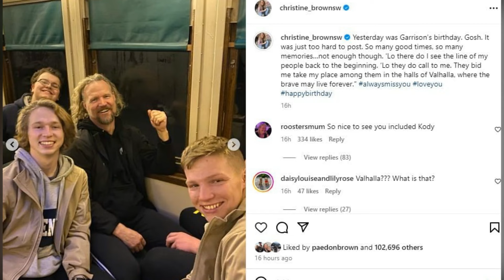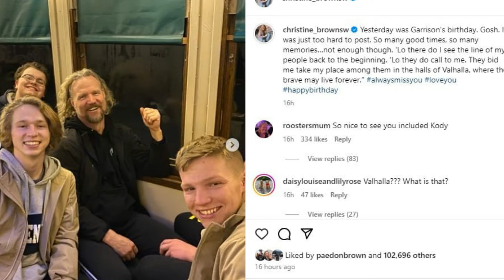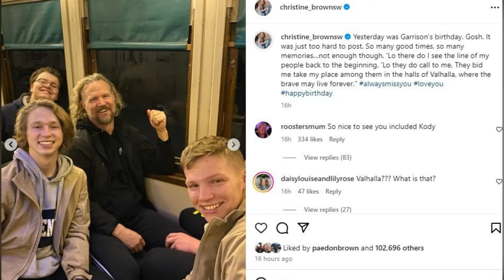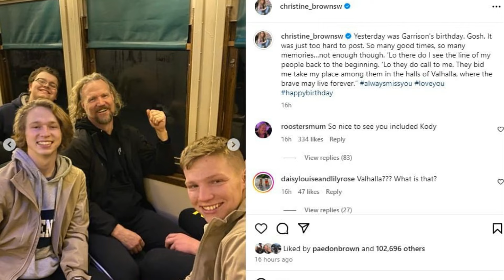Sister Wives: Christine Brown's Touching Tribute and the Complexities of Family Dynamics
In this video, we delve into the heartwarming tribute shared by Christine Brown in honor of her late son, Garrison, and the complexities of family dynamics within the Brown family. We break down the rare photo featuring Kody Brown and his sons, and explore the significance of this poignant moment. Join us as we navigate through the emotions and reactions sparked by this tribute, and invite you to share your thoughts on the complex nature of family relationships in the comments section.